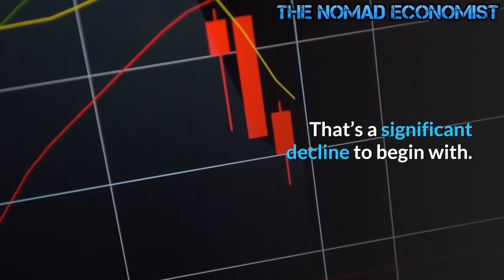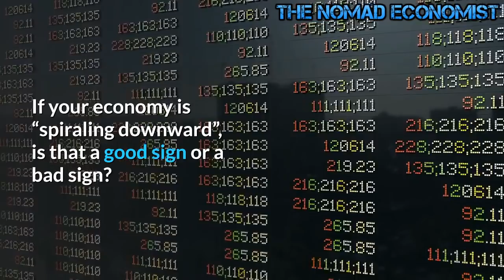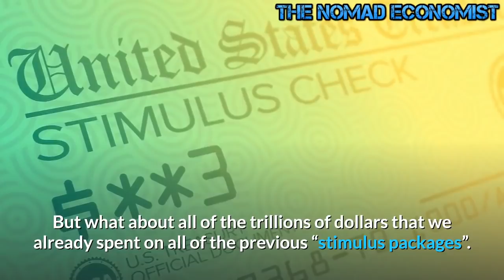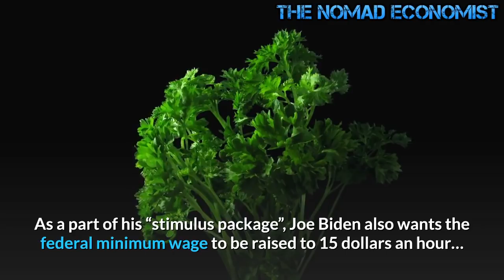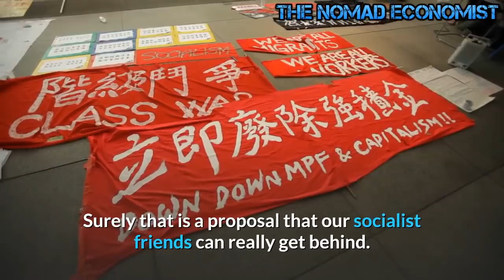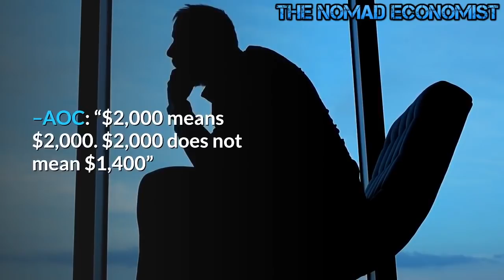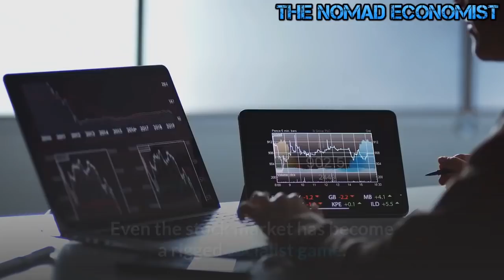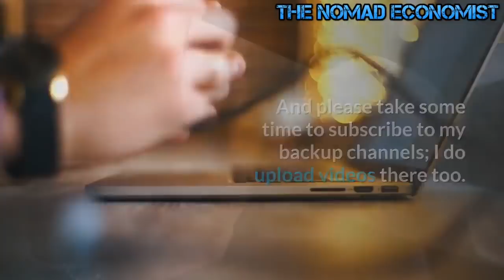The Next Financial Crisis is Fast Approaching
The Biden administration has yet to take office, but it already has a MAJOR problem on its hands.

That problem is the U.S. dollar.

The greenback has declined over 13% since its March 2020. That’s a significant decline to begin with.

Put another way, this decline is occurring with little if any breaks.
Janet Yellen's nomination hearings, which begin today at 10am, are sure to be the usual parade of partisan back-slapping and gotchas. It is clear from prepared remarks which direction she is heading - "go big."

The former Fed head will tell the committee that the U.S. economy has been suffering from entrenched inequality - and that the administration’s longer-term goal will be to create “more prosperity for more people.”

“Well before the virus infected a single American, we were living in a K-shaped economy, one where wealth built on wealth while working families fell further and further behind,” Yellen will say, according to a text of her prepared remarks obtained by Bloomberg News.

“This is especially true for people of color.”

Which, irony of ironies, has been dramatically worsened by the very organization that she herself ran.
The FED is the number one source for wealth inequality. Ultra low rates encourages debt and those who are not their own bank swallow the bait and take on huge debt whereas the wealthy pay as they go or use debt wisely. Wealthy people have seen their wealth surge due to ultra low interest rates since bubbles were created in the two largest assets of wealth, equities and real estate.

Hope those receiving fiat stimulus check realize they will never be able to afford a house at these inflated prices.

If your economy is “spiraling downward”, is that a good sign or a bad sign?  To me, that doesn’t sound good at all, but if I am mistaken please tell me.  I just want to make sure that I am not “misinterpreting” anything.  Brian Deese, the man who will shortly be serving as the head of the National Economic Council, has publicly stated that our economy is “spiraling downward” at this moment.  When I hear that, I picture a passenger airplane that completely loses control just before it crashes.  But according to Deese, there is a solution.  All we need to do is to pass the 1.9 trillion dollar stimulus package that Joe Biden is proposing…